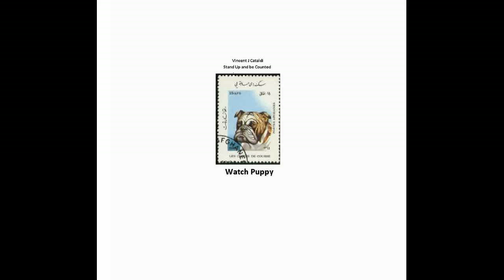NexRad II - State of KY_Tenn - Detail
NexRad II - State of KY_Tenn - Detail.avi